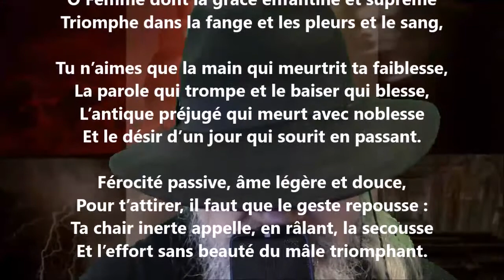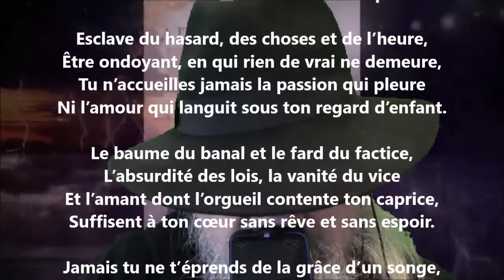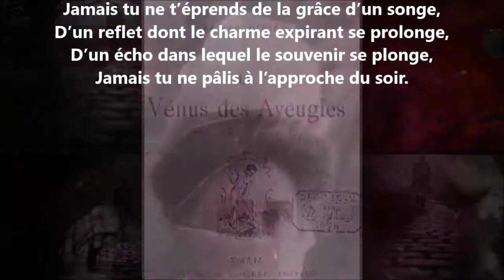À une femme - Renée Vivien lu par Yvon Jean